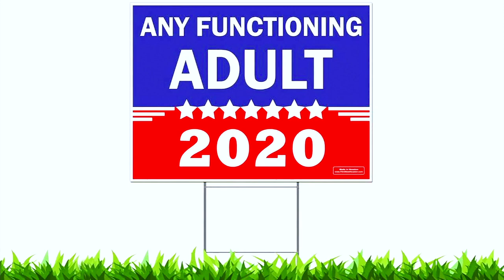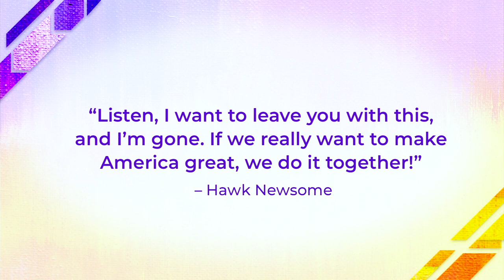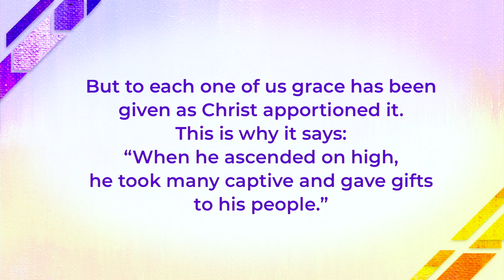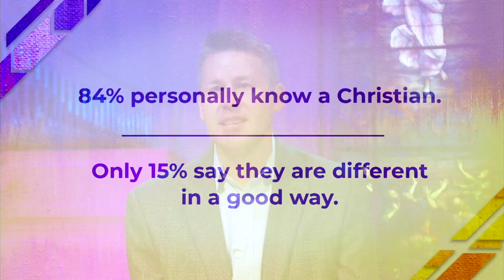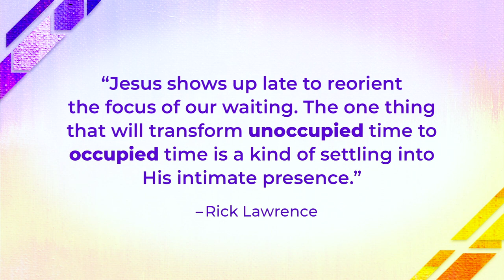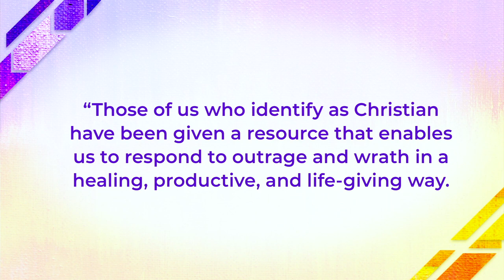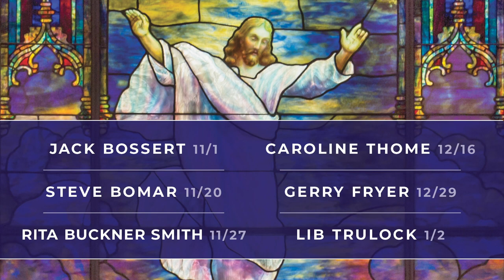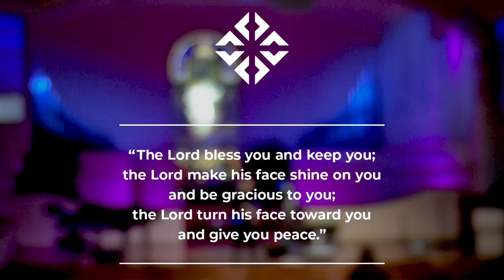Unity through Maturity